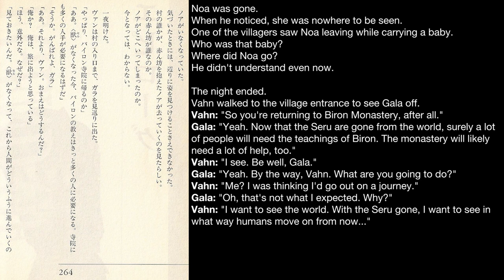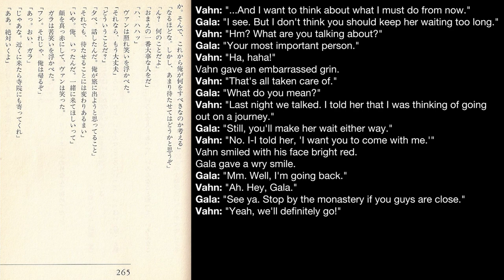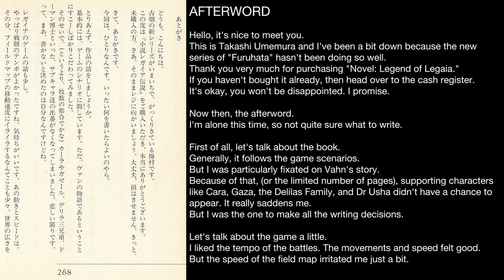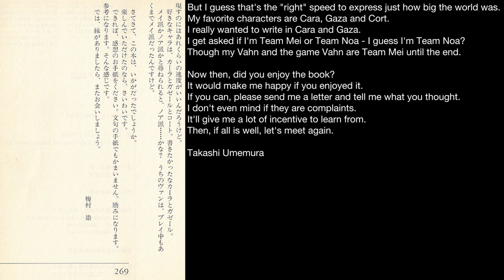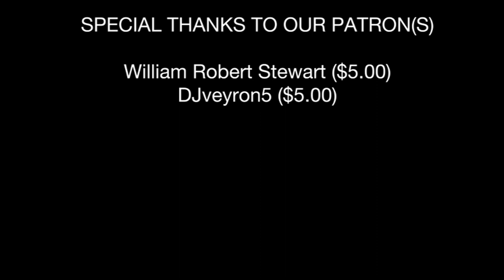Legend of Legaia Novel: Epilogue and Afterword - English Translation (小説レガイア伝説)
Translation provided by Sachie Abrego and Kristin Szabo.

This is an upload of the epilogue and afterword of the video game novel Legend of Legaia written by Takashi Umemura and Hyakutake Hoshiotoko in 1999. It is based on the JRPG "The Legaia" released in Japan in 1998 and North America in 1999 as Legend of Legaia.

I've added the name of each character before their piece of dialogue (ex - Vahn: What's up, Mei?) as in the novel it has to be inferred who is talking based on what is being said and what words are used in the sentence, especially when there are multiple characters in a scene. Character names have been changed from their Japanese versions to their localized English versions for the translation (ex) Todd is written as Tetsu, May is written as Mei.